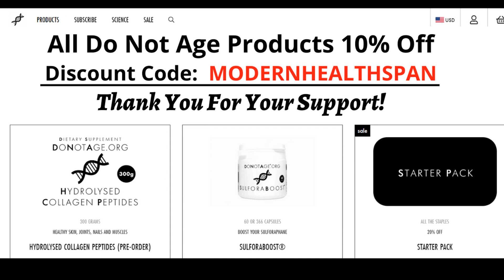DoNotAge New Products & Sponsored Trials | Alan Graves Ep 2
In this video Alan talks about some of the new products that DoNotAge.org are now investigating as well as their process for supporting trials.

Alan Graves is the CEO of DoNotAge.org a health supplement and research company which has the stated mission of extending healthy lifespan for as many people as possible. With that let me start the interview.

Dr. Axe / Ancient Nutrition, Bone Broth Protein, Vanilla, 17.4 oz (492 g)
Dr. Axe / Ancient Nutrition, Bone Broth Protein, Pure, 15.7 oz(446 g)
Dr. Axe / Ancient Nutrition, Multi Collagen Protein, Gut Restore, Lemon Ginger, 8.4 oz (238 g)